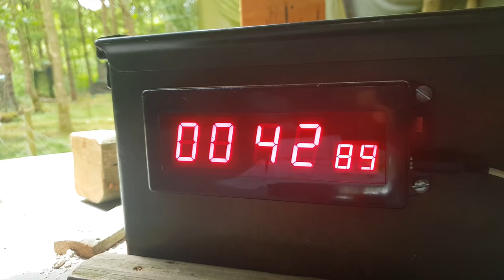Field Sport UK - Zombie Shooting And Clay Pigeon Shooting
FIELD SPORT UK - LEICESTERSHIRE
ZOMBIE SHOOTING -
Step inside the Multi Sports Activity Centre at Field Sport UK in Leicestershire and immerse yourself in an adrenaline-fueled zombie shooting experience like no other. As you enter the undercover infected military camp, you'll be greeted by an eerie atmosphere and the sight of metal targets lurking in the dark woodland. (no zombie actors are used in this experience)

Upon entering the undercover infected military camp, you'll receive a safety briefing and be equipped with a variety of weapons, including a 20g Mossberg Pump action shotgun, a semi-automatic air pistol, a Smith & Wesson revolver, and a tactical air rifle. You'll then have to complete three missions (Zombie Pistol Shooting, Zombie Sniper Shooting, Zombie Blast Shooting) against the clock, using your skills to take out as many zombies as possible and earn points.

In Mission 1, you'll need to channel your inner sniper as you take on 14 metal targets at various heights and distances. With just two 14-shot magazines and two 1-minute bouts, you'll need to spot and shoot the brains of as many zombies as possible using the illuminated crosshairs of your sniper scope. This mission requires a steady hand, keen eyesight, and the ability to stay calm under pressure. Using a german built extremely accurate high powered HW100 Weihrauch Air rifle.

In Mission 2, you'll need to be quick on your feet and even quicker with your semi-automatic walther CP88 air pistol. With just three attempts and 8 shots per magazine, you'll need to shoot as many zombies as possible in the fastest time possible, earning valuable points for each successful hit. This mission requires lightning-fast reflexes, precise aim, and nerves of steel.

In Mission 3, you'll need to master the art of movement and shooting as you take on six looming zombies with your pump action shotgun. After blasting your way through the undead horde, you'll have to switch to a Smith & Wesson air pistol nickel revolver and destroy tombstones to prevent the rebirth of any more zombies. This mission requires quick thinking, and the ability to handle pressure to succeed.

So if you're looking for an unforgettable and exhilarating zombie shooting experience, come and join us at the Multi Sports Activity Centre in Leicestershire at Field Sport UK. With expert guidance, top-quality equipment, and challenging missions, you'll be sure to satisfy your inner survivor and leave being a proficient zombie hunter.

CLAY PIGEON SHOOTING -
Learn to shoot clay pigeons, with this fun and challenging clay shooting experience. This shooting lesson includes all the equipment needed to hone your skills on hitting those moving targets, by the end of the session you will be smashing those targets. Clay pigeon shooting is a fantastic pastime and certainly gets your adrenalin going, this shooting experience is a superb introduction to an Olympic sport that may very well become your new hobby.

When you arrive you'll meet your shooting instructor who will take you through a full safety briefing. You'll learn about the gun, the correct stance, and most importantly, how to hit that moving target. Once you've been kitted out with all the shooting equipment, you'll head for the clay shooting range. You'll get a chance to have a go at several types of targets during your shooting lesson, high-crossers, incomers, and bolting rabbits are a few -  your instructors will provide feedback throughout and they'll even keep score, to add a little competitive spirit to the occasion. - There is no feeling like it when you're smashing the clays to pieces, and at the end of your clay pigeon shooting lesson, you'll likely be utterly hooked! Clay pigeon shooting near me.

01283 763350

Field Sport UK is an Award Winning Outdoor activity centre situated in the Midlands, on the Derbyshire and Leicestershire border, we offer a range of outdoor activities including clay pigeon shooting, archery, air rifle shooting, pistol shooting, Bushcraft, Zombie shooting, firearms/shotgun courses, axe throwing, campfire cooking, corporate team building and more.

We pride ourselves in ensuring you have an amazing time and booking is simple too.